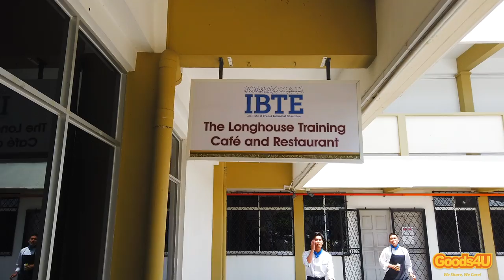Institute of Brunei Technical Education Flower Drink Workshop